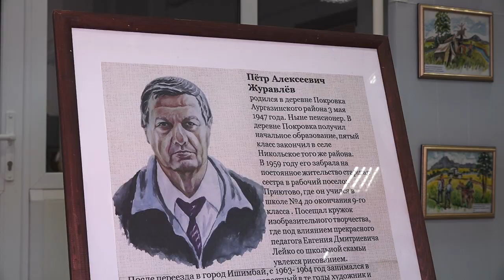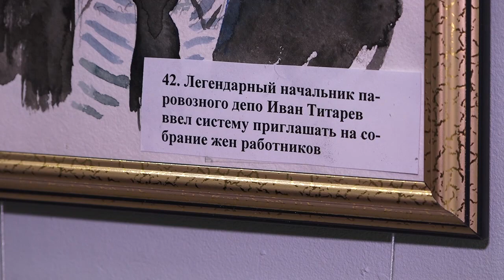Выставка Петра Журавлева